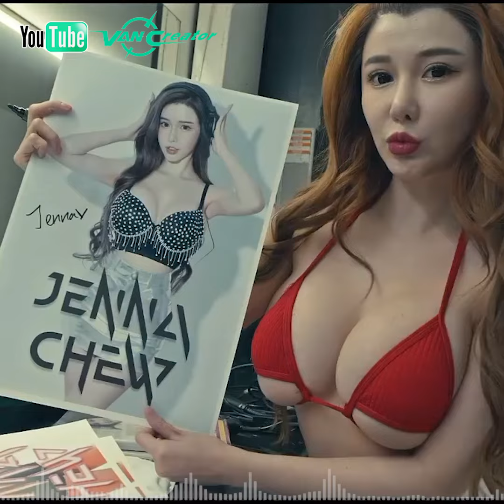Jenna Chew 周甄娜 in Hollywood Pattaya